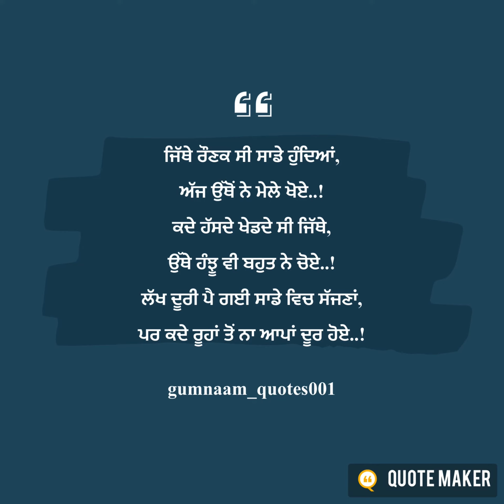Rooh Punjabi Shayari | Sheikh Faizullapuria | New Punjabi Quotes | New Punjabi Sad Quotes